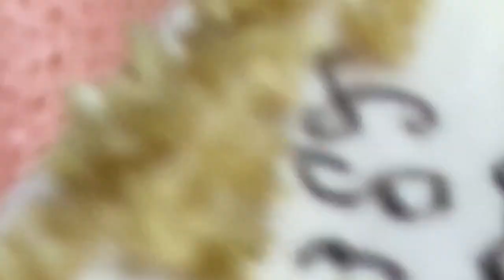𝐁𝐞𝐚𝐮𝐭𝐲 𝐑𝐞𝐥𝐚𝐱 𝐃𝐚𝐢𝐥𝐲 #𝟏𝟐𝟎𝟖